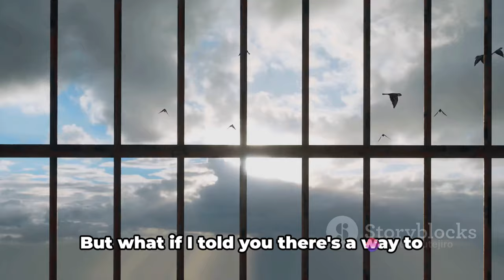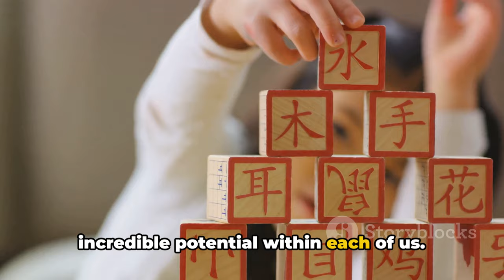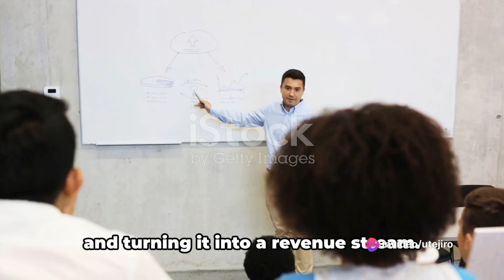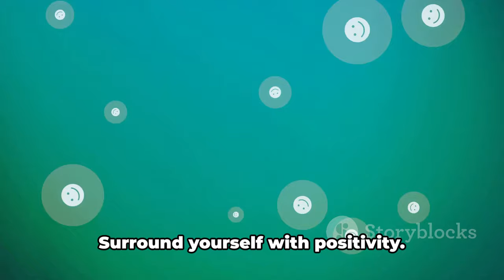Hidden Secrets Exposed | From Losing to Winning! | 5 Zero-Capital Money-Making Strategies in 2024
🌟 Unlock the secrets to success with Pastor [Your Name] in this transformative video! 🌟 Discover the powerful combination of faith and action, guided by Proverbs 16:3.

📖 Drawing inspiration from Romans 8:28 and James 2:17, Pastor [Your Name] shares motivational insights to keep you focused on your journey. From daily affirmations to surrounding yourself with positivity, this video provides practical steps to stay motivated in the face of challenges.

💼 Ready to turn your life around? Dive into the script's actionable tips and claim the victory that's rightfully yours. Whether you're seeking financial freedom or motivation for your journey, this video has something for everyone.

prayer sounds
prayer chanting songs
prayers for 2024
prayers for healing and protection

Success
Faith
Transformation
Financial Freedom
Motivation
Proverbs16:3
Make Money Online
Freelancing
Online Courses
Social Media Management
Virtual Assistance
Inspirational Message
Overcoming Challenges
Positive Affirmations
Biblical Wisdom
Victory
Empowerment
Life Change
Livin' Word

Empowering Your Finances: Unlocking Financial Success in 2024
Turning Dreams into Reality: A Guide to Achieving Your Goals
Faith in Action: Navigating Life's Challenges with Confidence
From Struggle to Triumph: Transformative Steps to Success
Building Your Online Empire: 5 Ways to Make Money Today
The Path to Abundance: Biblical Principles for Financial Prosperity
Unleashing Your Potential: A Blueprint for Personal Growth
Overcoming Obstacles: Strategies for a Victorious Life
Discover Your Calling: Finding Purpose and Passion in 2024
Breaking Free from Limiting Beliefs: The Journey to Success
Financial Wisdom for a New Era: Making Money in 2024
Faith-Fueled Entrepreneurship: Start Your Journey to Success
Mastering the Art of Freelancing: Your Key to Financial Independence
Creating Wealth from Home: Online Opportunities for Everyone
Biblical Wisdom for Modern Living: Applying Proverbs 16:3 Today
Elevate Your Life: Practical Steps to Achieving Your Dreams
Motivated Mondays: Kickstart Your Week with Faith and Action
The Power of Positive Thinking: Transforming Challenges into Triumphs
Your Financial Breakthrough: Strategies for a Prosperous Future
Navigating the Digital Economy: Opportunities in 2024 and Beyond